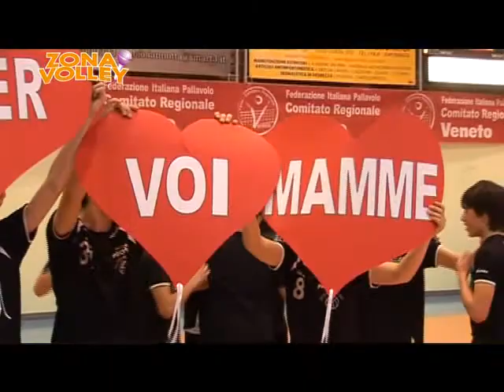U14 maschile Veneto 2011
Vittoria di Padova-Legnaro sulla Sisley Volley